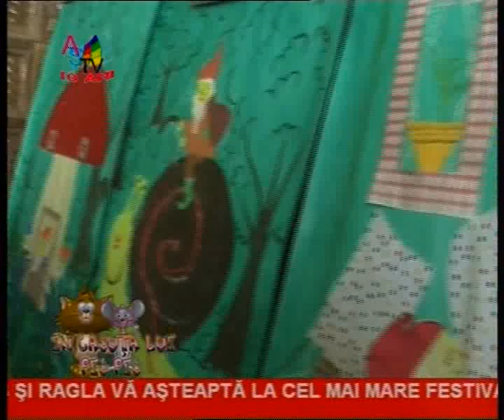in casuta lui pis pis 30 05 clip1